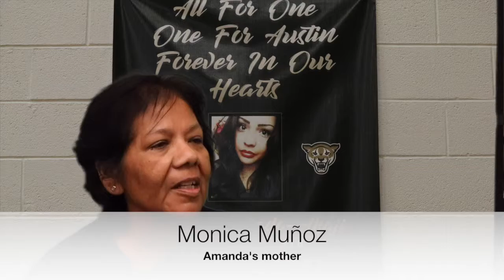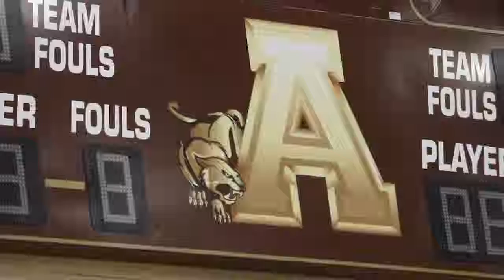Spring19Anaheim-37BroadcastSportsStory-PabloCorral Revised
on pictures by tenacious orchestra

into existence by Elliot Middleton

Motivational and Uplifting Background Music For Videos - by AShamaluevMusic